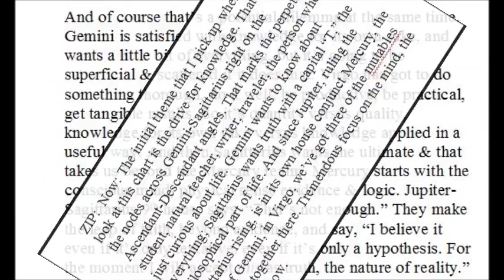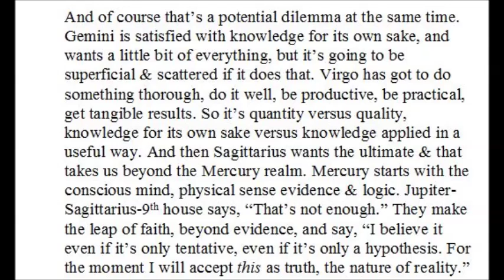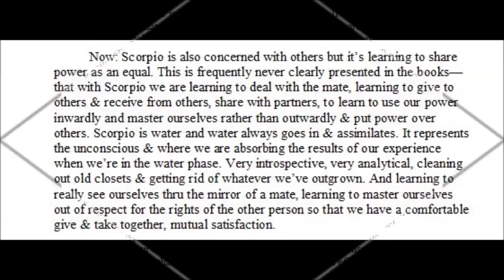Zipporah ("Zip") Dobyns on South Node/Saturn Executive Horoscope [ASTROLOGY]